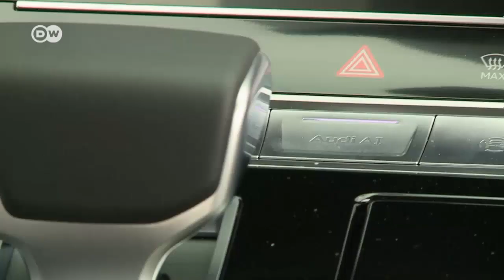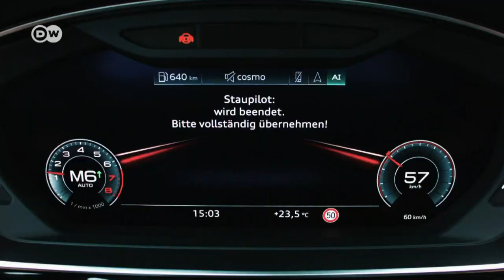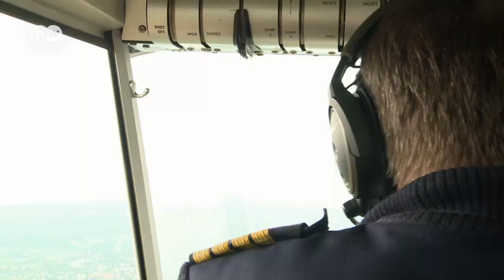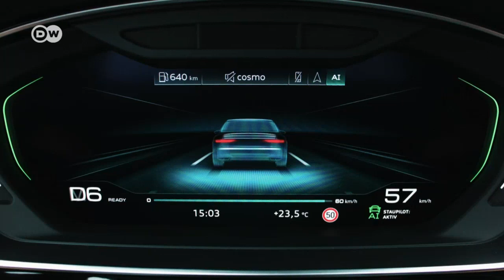Audi A8's traffic jam assistant | DW English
Audi has equipped its new-generation A8 with a traffic jam assistant that can take on the job of driving in heavy traffic up to speeds of 60 km/h. How safe is this system and how does it help navigate traffic jams?